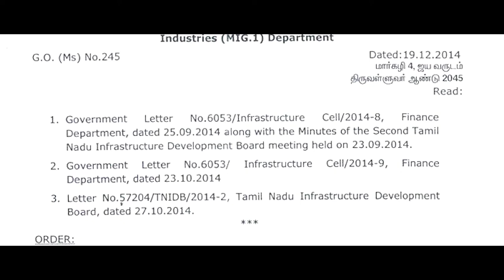அமைச்சர் ஆர்.பி.உதயகுமார் மதுரை- தூத்துக்குடி தொழில்வழிச்சாலை பற்றி 7 கடந்த ஆண்டுகளில் பேசியதுண்டா?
தென்தமிழகத்தின் வளர்ச்சிக்காக அமைச்சர் பதவியைக் கூட ராஜினாமா செய்யத் தயார் என்று வருவாய்த்துறை அமைச்சர் ஆர்.பி.உதயகுமார் தெரிவித்திருக்கிறார். தேர்தலுக்காக செய்யப்படும் பிரச்சாரம் என்பதைத் தாண்டி வேறெதுவுமில்லை - க.கனகராஜ், மாநில செயற்குழு உறுப்பினர்